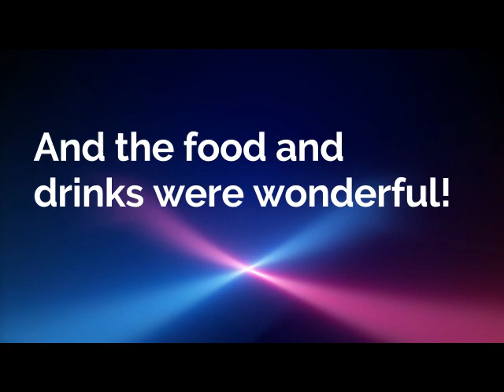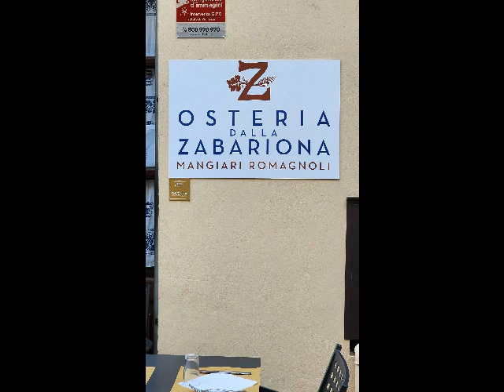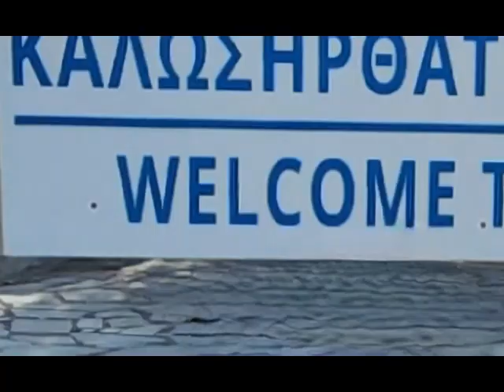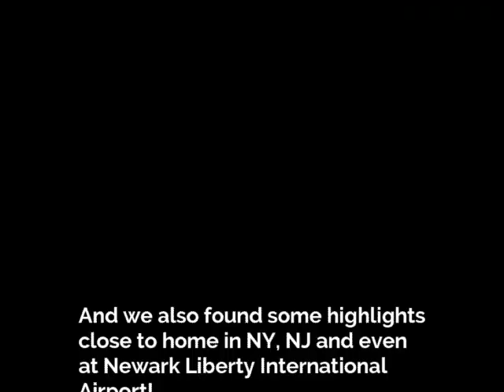The best Food and Beverages of 2023!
Best things we ate and drank in 2023, in Venice, Amsterdam, on cruises and even in our own backyard!